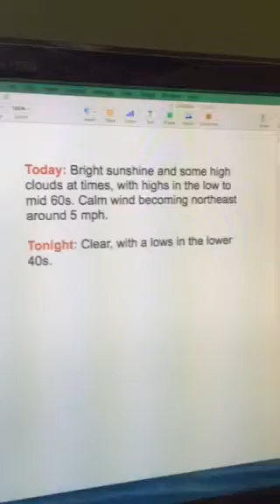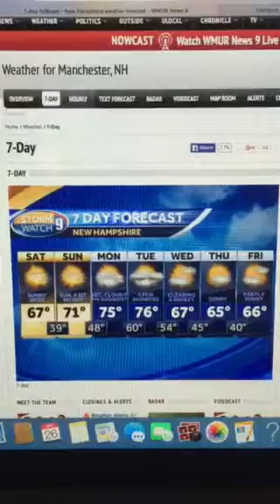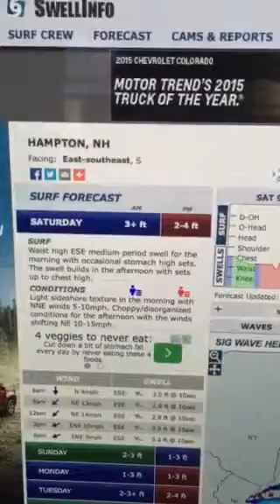Riley's Kingdom Of Weather